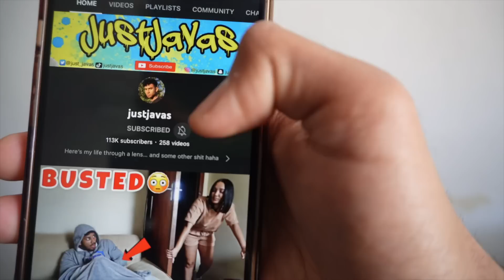I Pranked My Family With OBVIOUSLY Fake Designer!